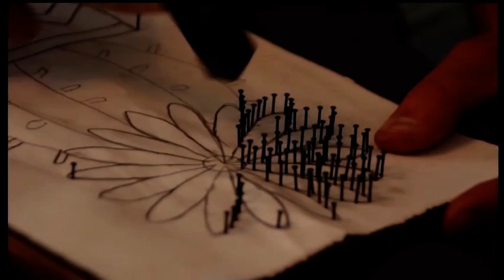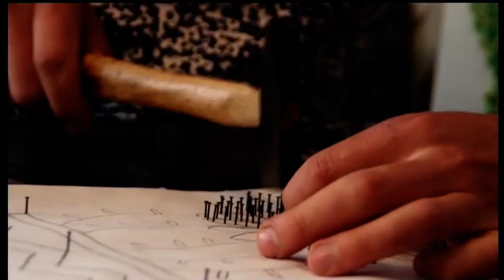Сергій Зелений розповів про своє хоббі - стрінг-арт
Для його захоплення потрібні: цвяхи, нитка і фанера. Саме так Сергій Зелений створює картини у стилі стрінг-арт. Секретами такого хобі черкащанин поділився у ранковому ефірі.